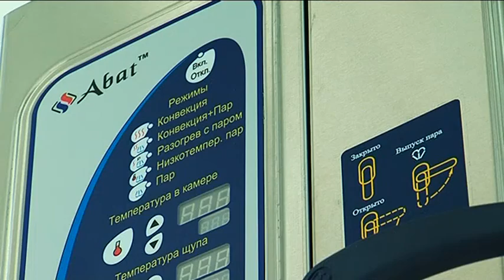Подарок к профессиональному празднику получили сегодня все врачи городской клинической больницы